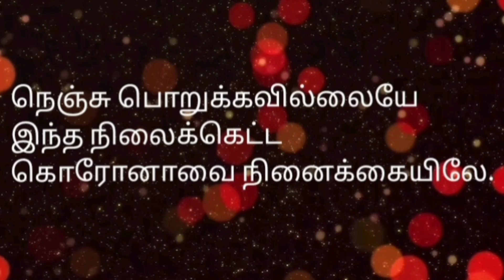ஹைக்கூ கவிதைகள்| கொரோனா ஹைக்கூ கவிதைகள்